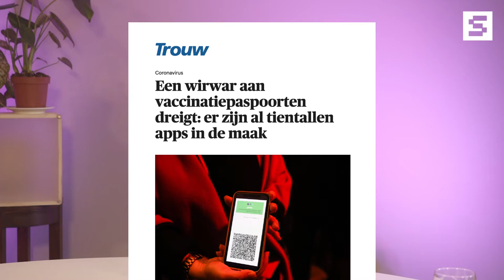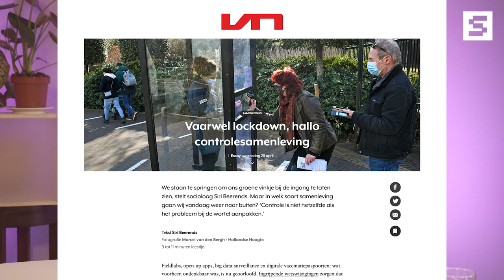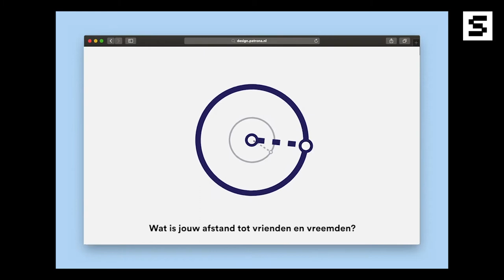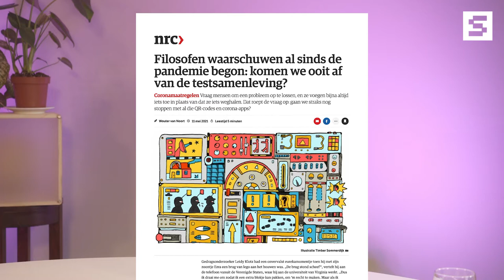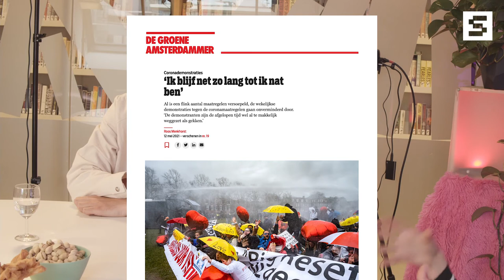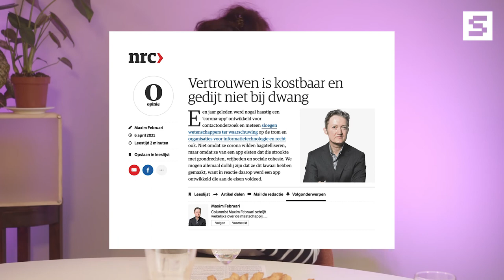De absurditeit van corona-apps - aflevering 1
Hoe logisch is het dat we apps inzetten om de pandemie te beteugelen? We praten met ontwerpers Dorian Kingma (smeltsmelt.nl) en Tom Schouw (tomschouw.com) over groene vinkjes, apps en veiligheid. Zij maakten in opdracht van SETUP een alternatieve corona-app die ons niet in slaap sust met pasklare antwoorden, maar wakker schudt met nieuwe vragen.